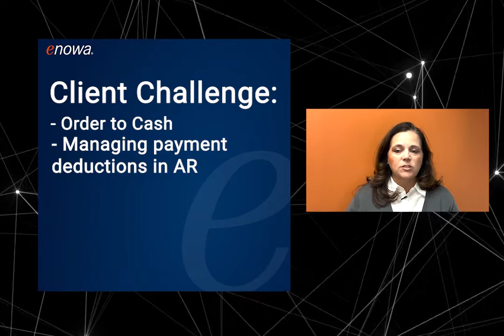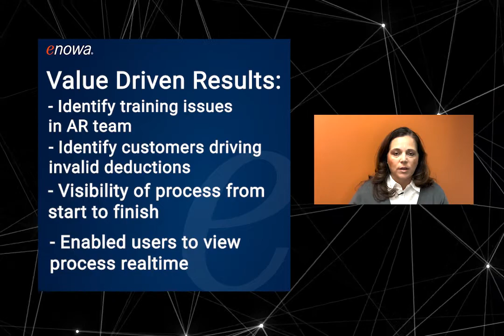Improve Order to Cash (O2C) with Process Mining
In this showcase, Enowa's Practice Manager Process Mining and Value Realization, Melody Briggs, shares how Enowa helped global consumer products manufacturer improved its O2C to gain visibility across processes and enabled real-time views.

About Enowa:
Enowa is a global, mid-sized business and SAP consulting company established in 2002 with a dedicated focus on business process and SAP consulting. Enowa enjoys predictable and manageable growth measured by client satisfaction and market relevance. Offices exist in the US, Europe, and China with projects and support clients throughout the world.